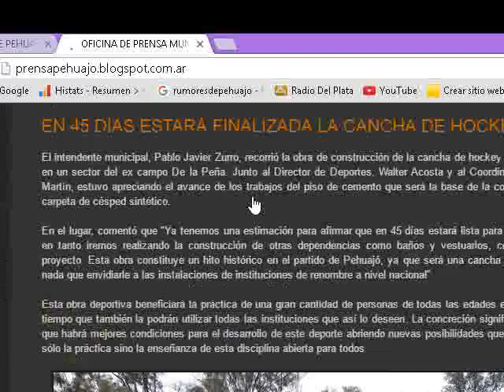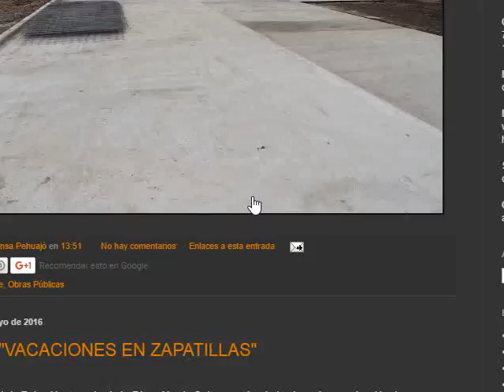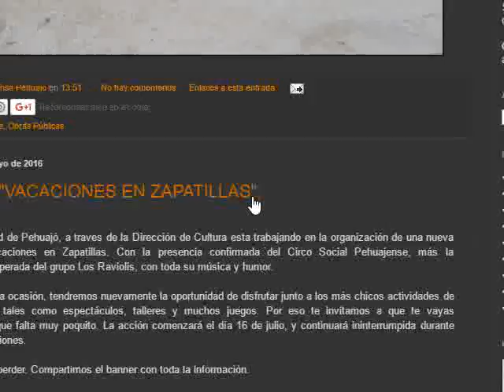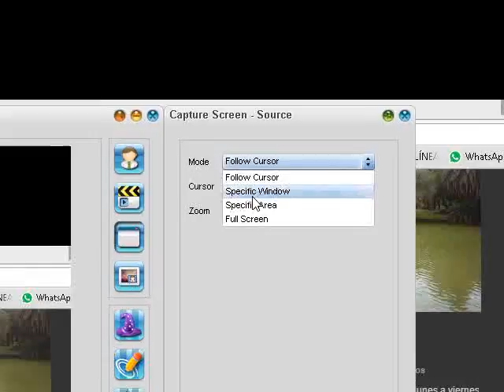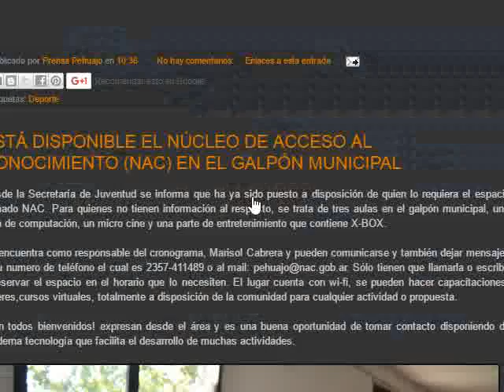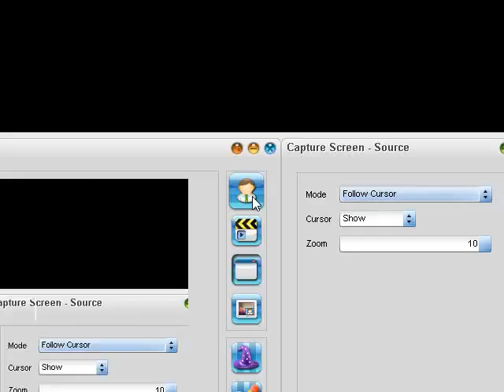EN 45 DÍAS LA CANCHA DE JOCKEY ESTARÍA TERMINADA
La cancha de Jockey, el hogar de ancianos y la próxima velada de Tango, son algunos de los temas que Esteban Fauret, desde prensa de la Municipalidad de Pehuajó, tocó en la entrevista diaria para el programa de Fernando Bethouart.
En solo 45 días los amantes del Jockey podrán disfrutar de una cancha de lujo en un lugar muy agradable.
Entrevista telefónica a Esteban Fauret.
Radio 94.1 (La Mega)
Programa: "La Mañana con Baby"
Pehuajó, 16 de mayo del 2016.-